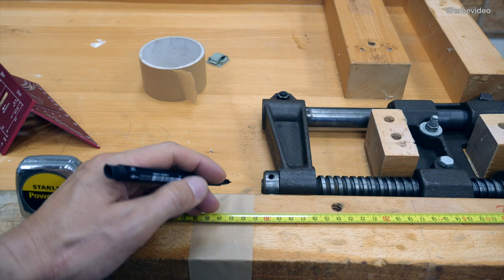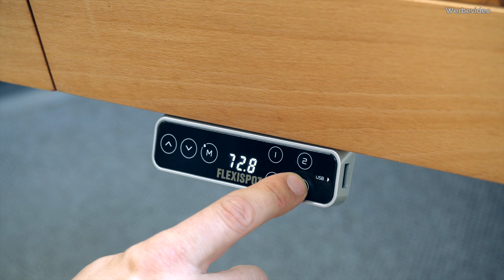Schreibtisch mit CLEVEREN Features! Aus ALT mach NEU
Warum wegwerfen, wenn man noch was schönes daraus bauen kann! Dieser selbst gebaute Schreibtisch besteht aus einer alten Tischplatte einer Werkbank. Diese hat in einer Schule 40 Jahre lang Schülern als Arbeitgerät gedient. Heute dient sie mir nur noch als Schreibtisch. Der Schreibtisch genißt quasi seine Rente bei mir im Büro. Als clevere Features habe ich ihn höhenverstellbar gemacht. So schon man seinen Rücken.
Damit nichts auf dem Schreibtisch liegt, habe ich eine Schublade darunter gebaut um Ordnung AUF dem Tisch zu haben.

 ▶︎ Verwendete Teile und Werkzeuge*:
               🔥 Hier findet ihr mein Werkzeug 🔥

Diese Bauanleitungen BRAUCHST du:
✅ Clevere Werkstattmöbel